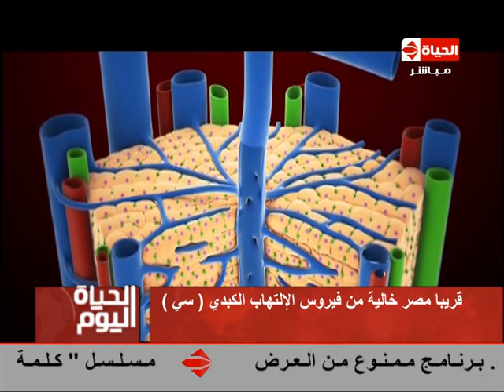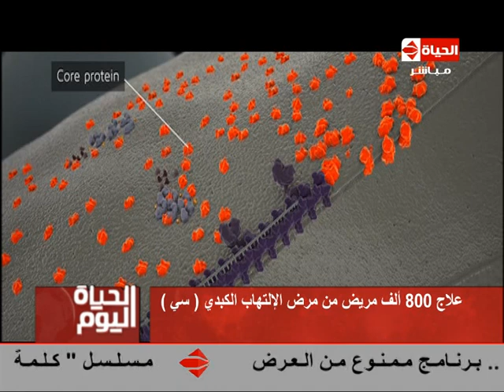الحياة اليوم - مصر خالية من فيروس سي ... علاج 800 ألف مريض من الإلتهاب الكبدي " فيروس سي "